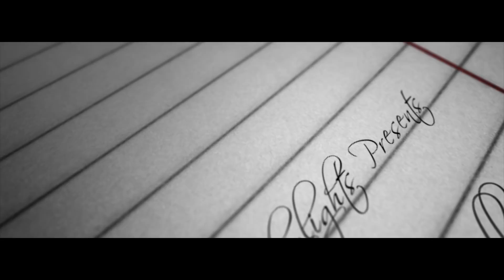High school Love Story // Real Life Inspired // Tuesday Lights